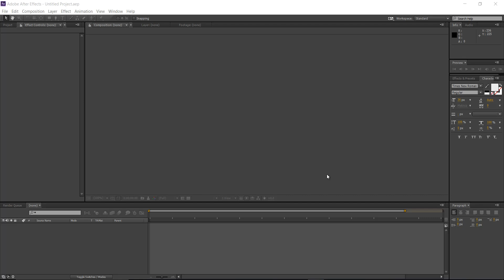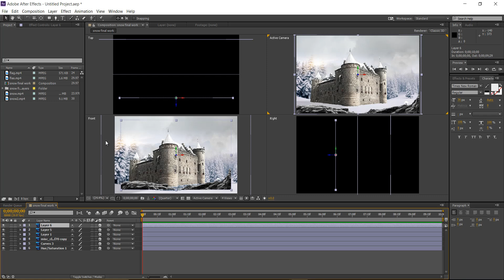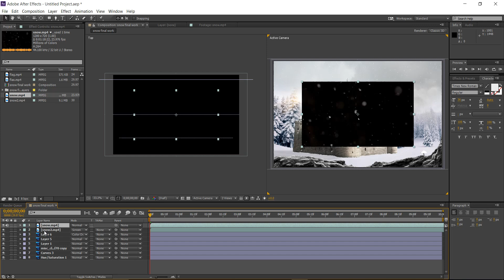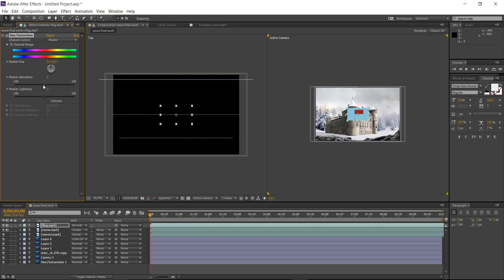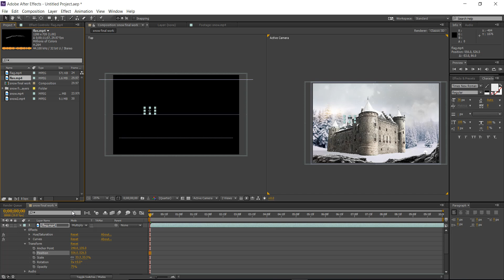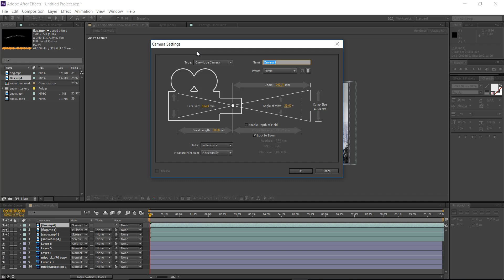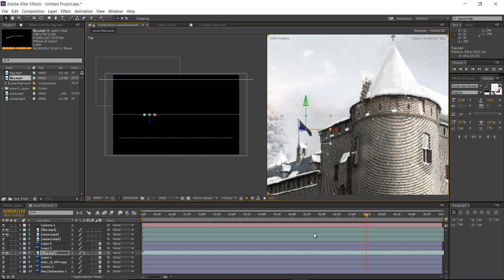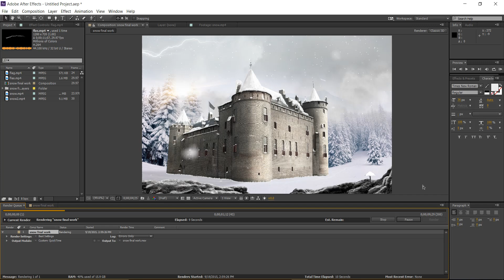After Effects VFX Video Animation Part2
In this After Effects tutorial you will learn to add VfX and animation to video using simple way. here i used photoshop PSD File that i have make in previous tutorial.